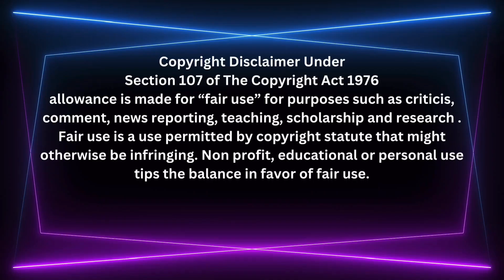Doo Doo Bird arionnecurry Goes Live AGAIN!!!